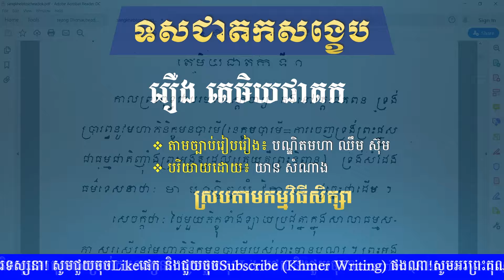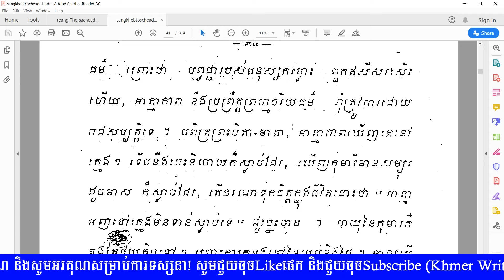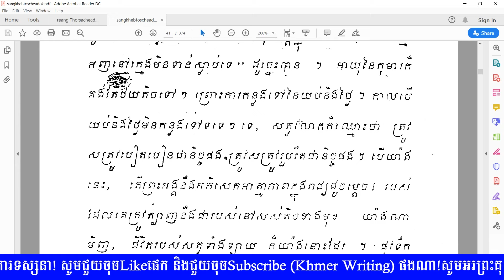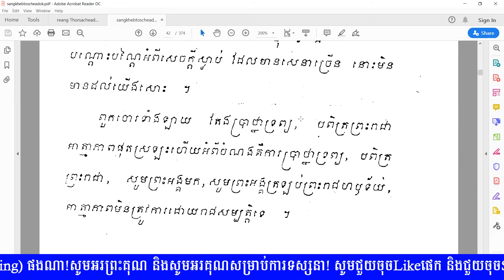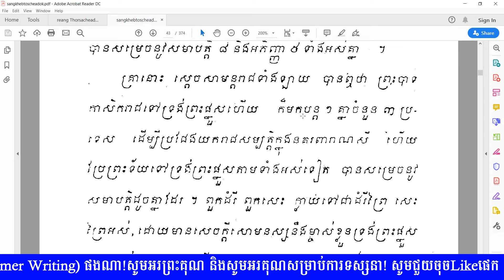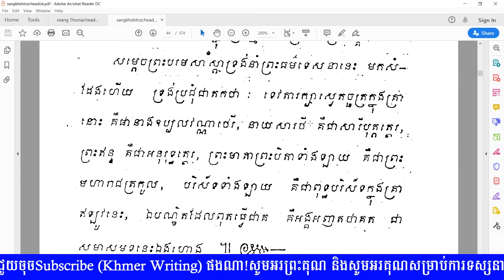រឿង តេមិយជាតក (ការសាងផ្នួស) - ទសជាតកសង្ខេប - Khmer Cheadok Novel Summary